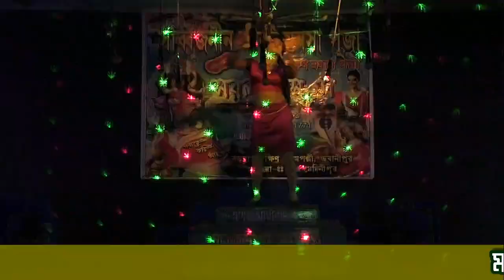gajon ma nachinda gajon ভজ গোবিন্দ - gajon dj tapas